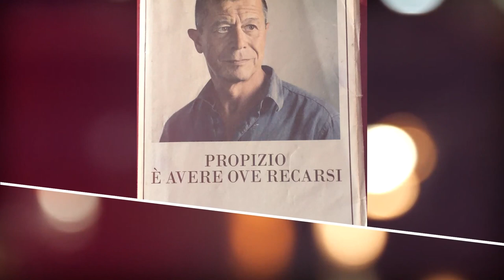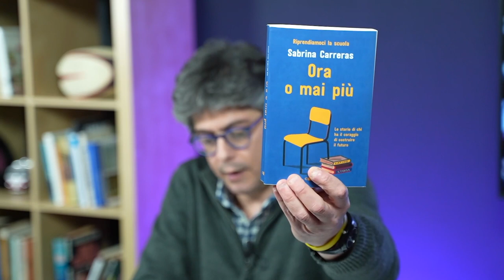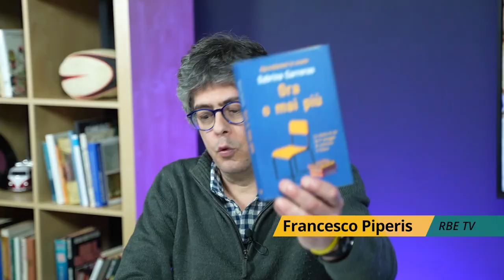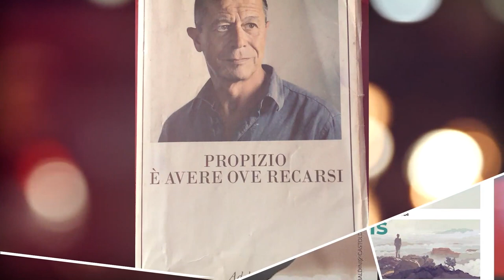Sabrina Carreras, “Ora o mai più. Riprendiamoci la scuola” | Almeno Due Pagine al Giorno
C'è chi si lamenta per le numerose inefficienze della scuola pubblica. E c'è chi, invece, ha deciso, con coraggio, ispirazione e preparazione, di immaginare e realizzare la scuola del futuro. Nell'oggi, attraverso progetti innovativi che rimettono al centro i ragazzi, che ripensano gli ambienti, che combattono la dispersione scolastica con creatività ed energia, che vivono il tempo dell'apprendimento e gli spazi dove esso si sviluppa in maniera completamente diversa. Perché l'innovazione non è solo appannaggio dei Paesi europei lontano da noi. La Scuola che funziona esiste anche in Italia. E cammina già nel futuro.

Questi gli ascolti musicali proposti da Sabrina Carreras:
- "Carpe Diem" (Maurice Jarre);
- 2. "Spotlight" (Howard Shore)

La sigla, “Sun” è stata composta e realizzata da Adriano Viterbini.